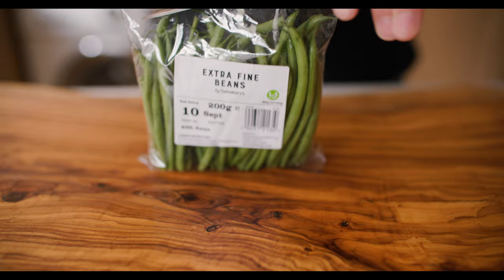I use fried tofu for vegan salad niçoise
🔔How to make vegan salad niçoise
👉Ingredients:
• 450g New potato
• 130g Green beans
• 150g Cherry tomato
• 280g Hard tofu
• 1x Aubergine
• 1x Garlic clove
• 1/4tsp cumin powder
• 2tsp rapeseed oil (for garlic cumin infused oil)
• Salt and pepper for seasoning
• Serve 2
👉Method:
1. Fine chopping a garlic clove, then mixing with 1/4tsp cumin powder,2tsp rapeseed oil.
2. Cut the aubergine into wedges, arrange on the baking tray seasoning with salt and pepper, brushing the infused oil on.
3. Put the aubergine tray into the oven (180C fan), baking 30mins.
4. Meanwhile, boiling 8 new potatoes in salted water until tender(20-25min) then drain the water. Set aside.
5. Cook green beans in boiling salted water until tender(2-3mins), then drain and cool under running water. Set aside.
6. cut cherry tomatoes into half.
7. Cut hard tofu into squares and pan fry 3-4 mins until golden.
8. Cut the cooked new potato half, put into the mixing bowl, and mixing with cherry tomato, green beans add 2 tsp extra virgin olive oil, seasoning as well.
9. Put the mixing salad on the plate and dip in the baked aubergine and fried tofu.
10. Enjoy it.